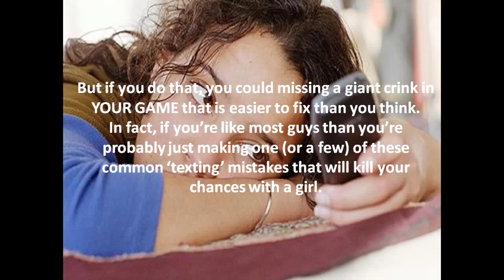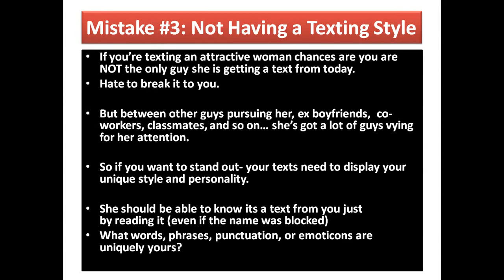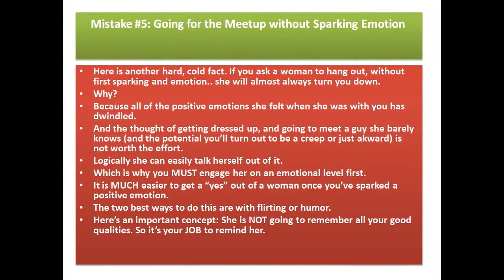How To Impress a Girl -Tips and Tricks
You will find out 3 simple text that transform your phone into a magnetic.

I'll disclose you exactly how you can utilize these magnetic messages to change a lady ... and get her out on a day with merely 3 components.

Ways to pump her fulled of interest, intrigue, and has to have till she's obtaining her phone and thumbing in a message ... (whether she prepared to or otherwise).

And as uncommon as this appears, will certainly reveal you the very best ways to use a type of "sex-related manufacturing" to plant "sex-related" principles of you in her thoughts ...

Stimulating sensations of extreme "chemical make up" and connection, and has her trusting you ... Considering you, yearning you, or even thinking worrying you ... hysterically awaiting your complying with message ...

Large amount of particularly these contents immediately acquire meetups that end up being sex and collaborations ...

Bonus Offer
7 Deadly Text Messages Download it for your reference